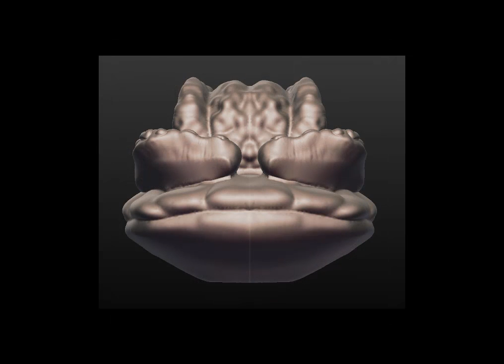3D Model Reptilian at 3DExport.com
Download  3D Model Reptilian

Available formats upon request: .c4d, .obj, .fbx, .ma/.mb, .lwo/.lws, .3ds, .3dm, .dxf/.dwg, .stl.